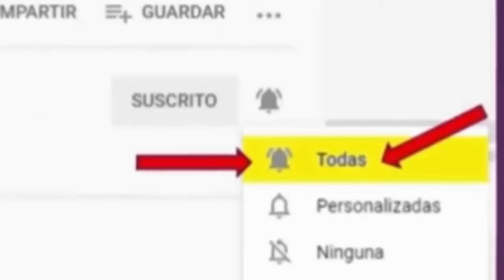¡Gaviota rescata a Marcia! Café con Aroma de Mujer Capitulo 87